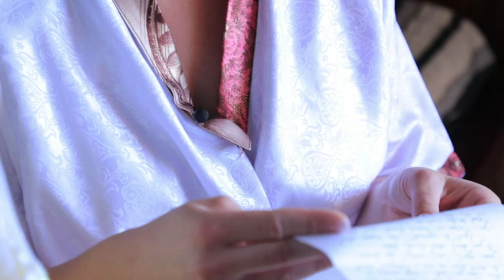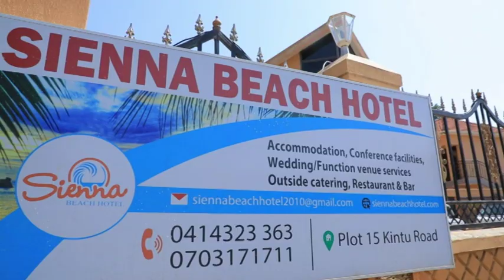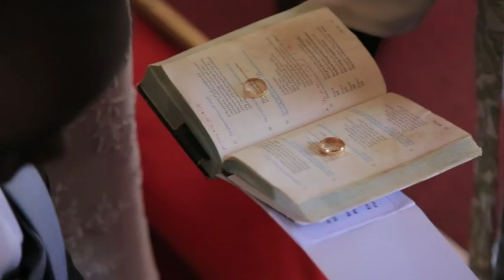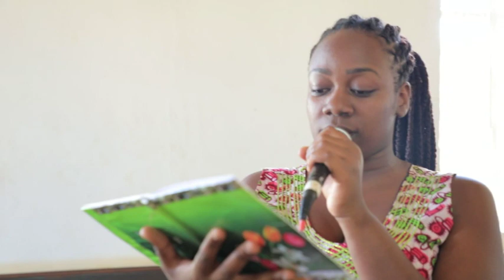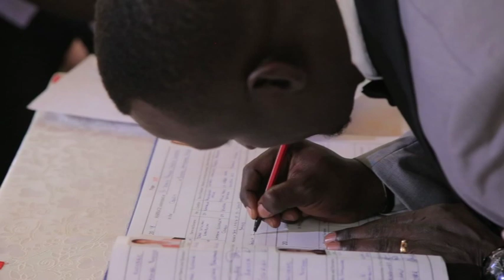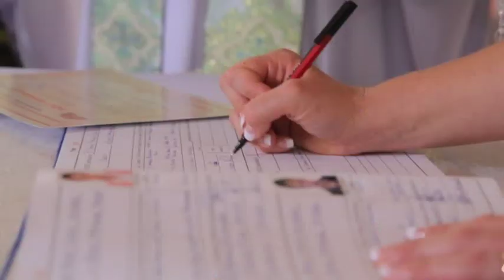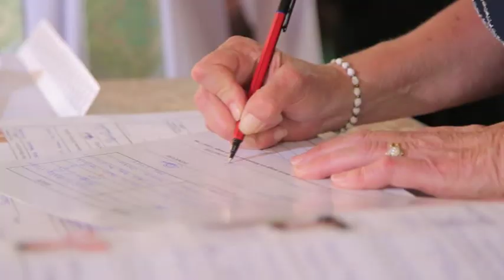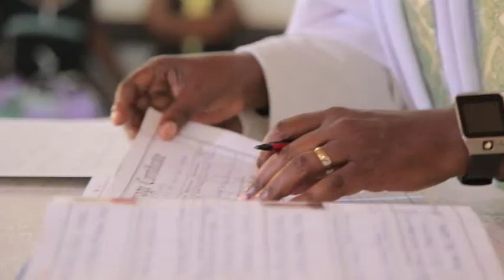Kate & John Wedding Video 1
The wedding of Kate & John Wandicho in Entebbe, Uganda.